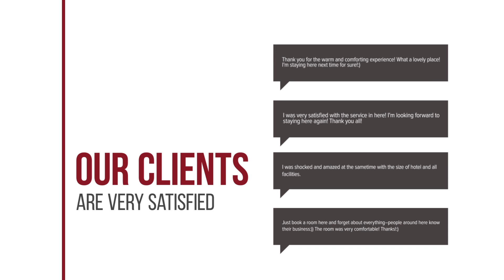Gaia well living house hotel review | Hotels in Plaka | Greek Hotels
Gaia well living house hotel video review. Hotels in Plaka, greek 3 stars hotels.